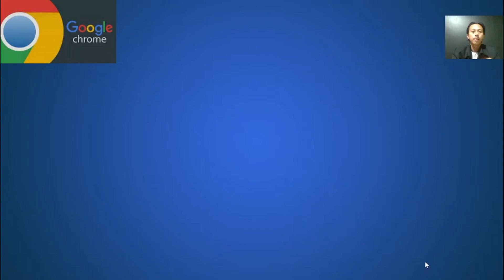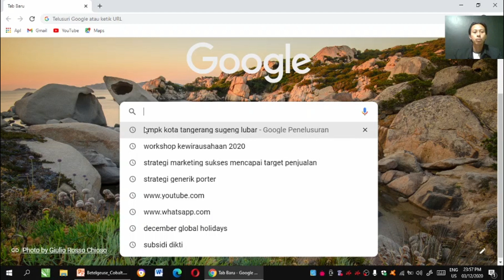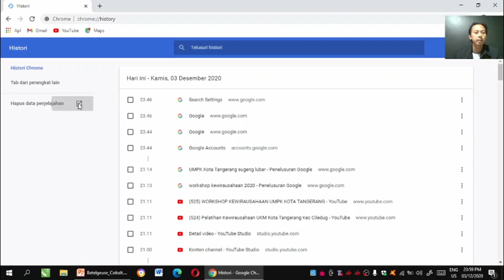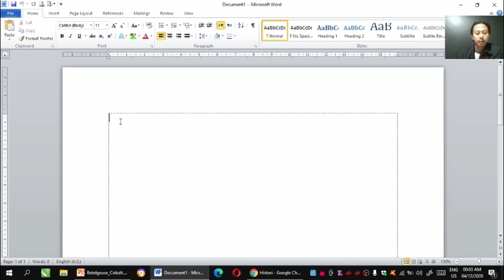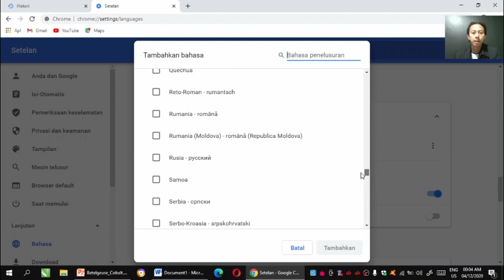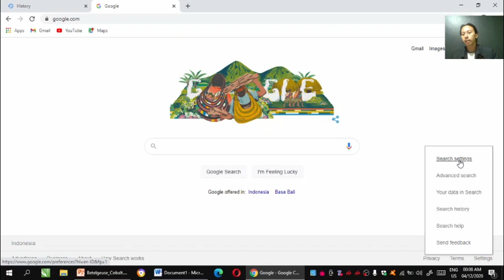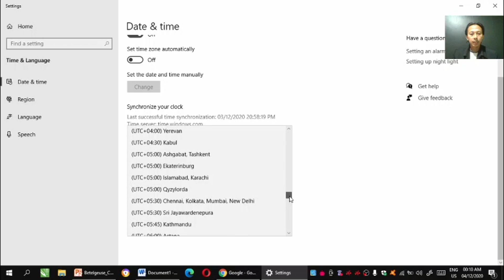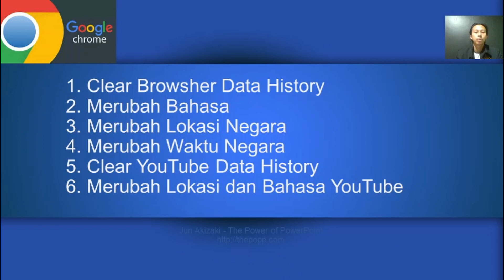CARA MENGHAPUS DATA HISTORI BROWSHER CHROME DAN YOUTUBE, MENGATUR BAHASA, LOKASI DAN WAKTU.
Menghapus data browsher history
Mengatur Bahasa, Lokasi, Browsher Google Chrome
Menghapus data youtube history
Mengatur lokasi dan bahasa youtube

Untuk menelusuri hal tertentu, gunakan kotak penelusuran di bagian atas.
Di komputer, buka Chrome.
Di kanan atas, klik Lainnya .
Klik Histori. Histori.
Centang kotak di samping setiap item yang ingin Anda hapus dari Histori.
Di kanan atas, klik Hapus.
Konfirmasi dengan mengklik Hapus.

Jika Anda menyinkronkan jenis data, seperti histori atau sandi, menghapus data di komputer Anda akan menghapusnya di mana pun data tersebut disinkronkan. Data tersebut akan dihapus dari perangkat lain dan Akun Google Anda.

Di kanan atas, klik LainnyaLainnya.
Klik Fitur lainnya lalu Hapus data browsing.
Pilih rentang waktu, seperti 1 jam terakhir atau Sepanjang waktu.
Pilih jenis informasi yang ingin dihapus.
Klik Hapus data.